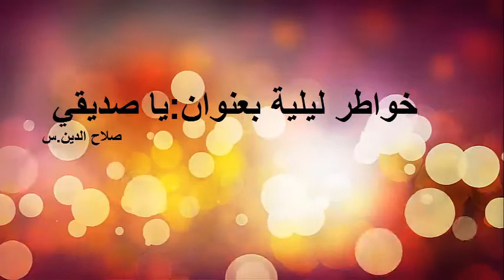أروع المقولات عن الأصدقاء جديد 2014 HD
how to make your friends love you